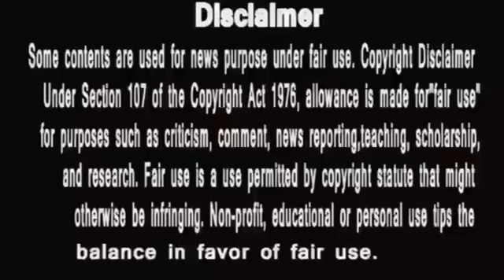Anupamaa | बा की बिमारी हटाएगी बटवारे की लकीर | Public Voice